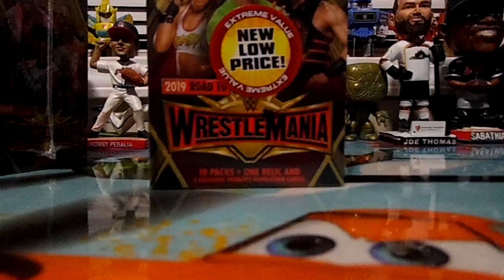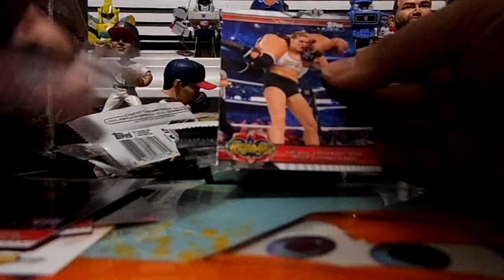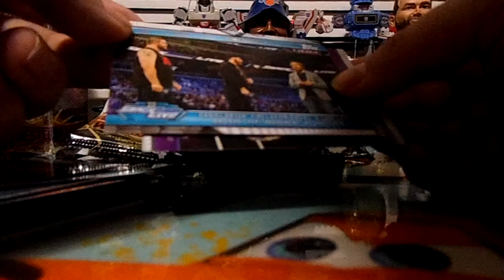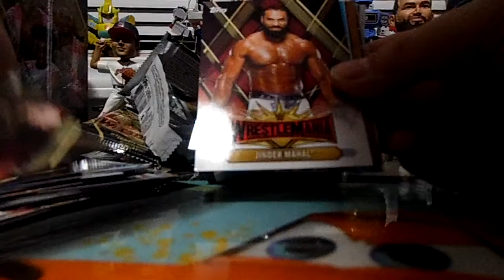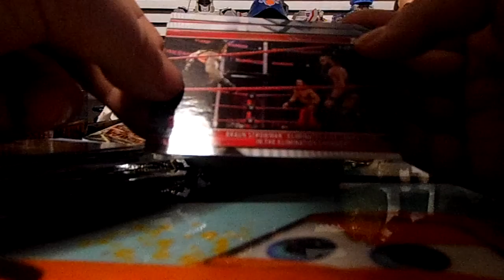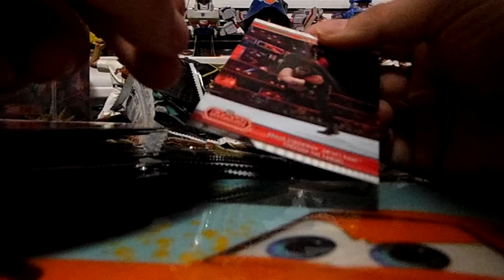2019 Topps WWE Road to WrestleMania blaster box break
heres what I got in my blaster box